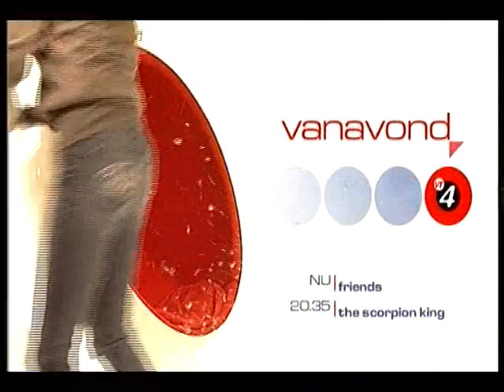Veronique De Kock - Attack on VT4 - Live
Veronique De Kock has been attacked with a pillow